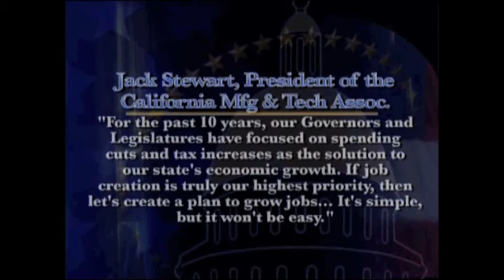The Maddy Report- Government and Business Part 3 Henry Perea and David Valadao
Progressives like FDR thought some regulation, protecting workers and the environment, fairness to business transactions, or achieving other social goals was necessary to control the excesses of business. Ronald Reagan, on the other hand, preached the gospel of laissez-faire capitalism, the discipline of market self-regulation and the belief that government was not the solution; it was part of the problem. Which is the correct approach? The debate continues to this day. While some cite the fact that California generally fares poorly on many national ranking systems of business climate, others know that the state's economy has grown roughly at the same rate as the national average over the last thirty years. Is California's regulatory environment too much? Not enough? Or just right? We'll ask Jack Stewart, President of the California Manufacturers and Technology Association, Assembly Member David Valadao, Republican From Hanford, and Assembly Member Henry Perea, Democrat from Fresno.

In Part 3, Assembly Members Henry Perea from Fresno and David Valadao from Hanford discuss the politics and philosophy of business regulation and what they believe California must do in terms of regulation